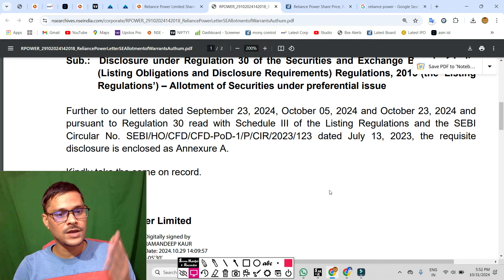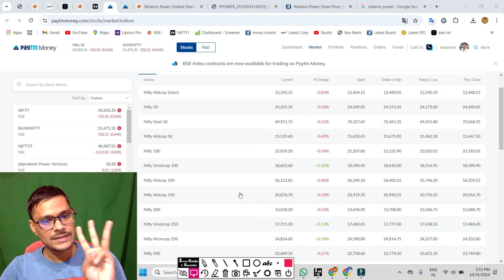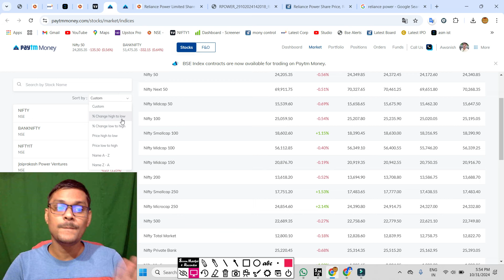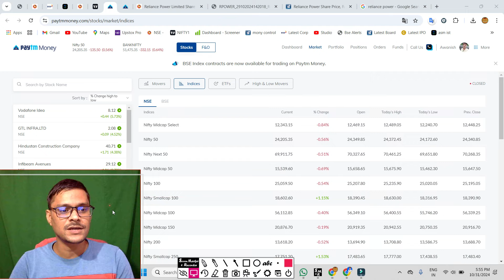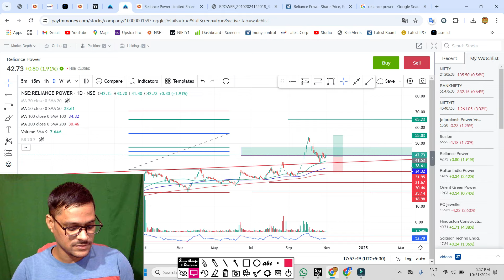reliance power तेजी कारण 😱 r power today news. rpower share latest news. rpower latest news today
reliance power ASM मे शामिल ◾ r power today news. rpower share latest news. rpower latest news today
reliance power Rights issue ◾ r power today news. rpower share latest news. rpower latest news today
reliance power 3874 cr कर्ज चुकाया ◾ reliance power latest news,  rpower share latest news,
reliance power 500 MW आर्डर ◾ reliance power latest news,  rpower share latest news,
reliance power प्रमोटर फ्राड जुर्माना लगा  ◾ reliance power latest news,  rpower share latest news,
reliance power आपरेटर ने फंसाया राज खुल गया ◾ reliance power latest news,  rpower share latest news,

reliance power result,
reliance power result today,
r power q2 results 2024,
r power q2 results 2025,
rpower result today,
rpower result,

r power,
rpower,